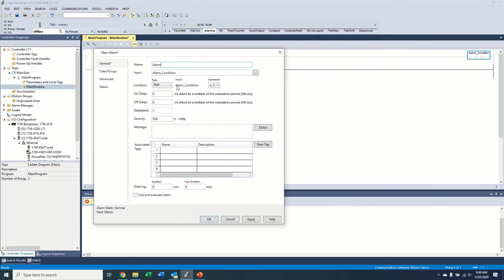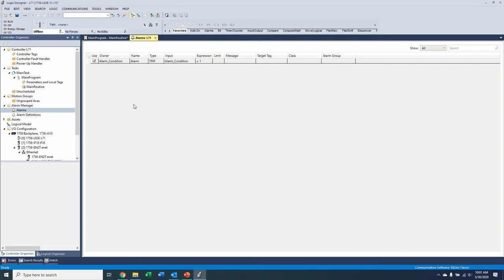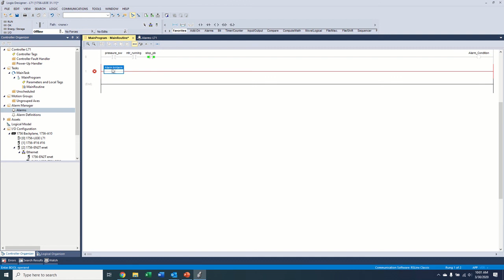Controller Based Alarms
Using Controller based alarms in Studio 5000 Logix Designer